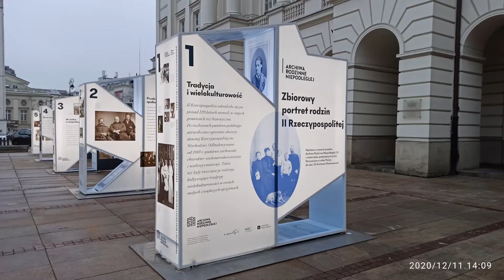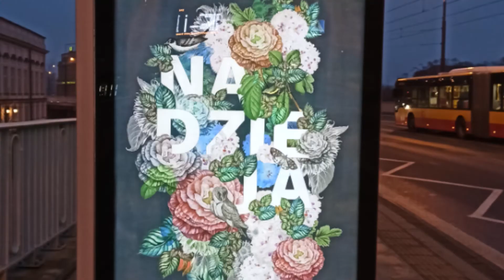Warszawa grudniowa 2020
Grudzień 2020. Pandemia. Pusty Trakt Nowy Świat - Krakowskie Przedmieście.